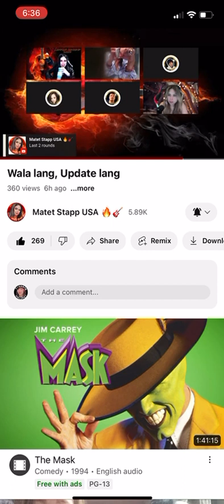I’m Broken by pantera at Matets Live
Credits to music producers,songwriters&artists i enjoyed singin’ the song🤟🥰congrats I might hav sang words wrong.Congrats Pantera♥